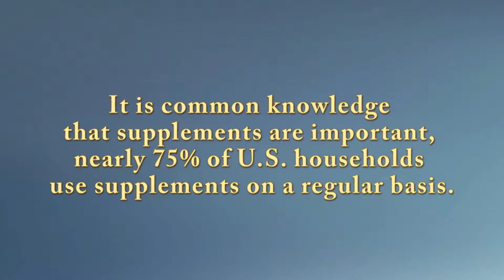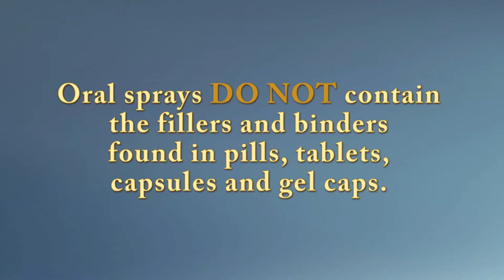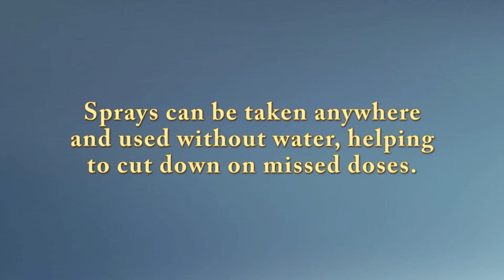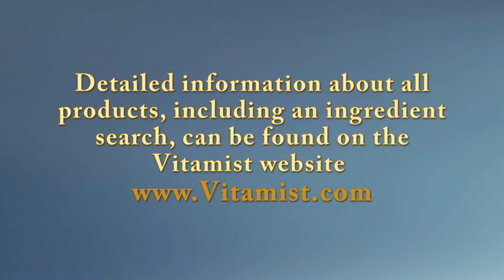Fundraiser International - Spray Vitamins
In an effort to provide better health to our communities, Fundraiser International utilizes spray vitamins for its fundraiser program.  to register and for more information.